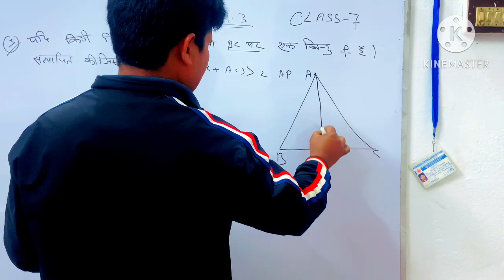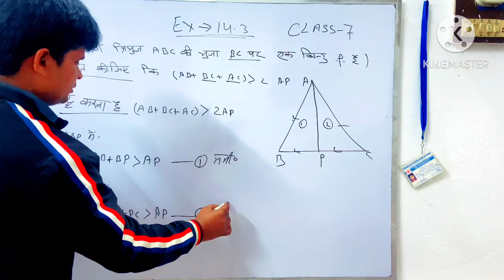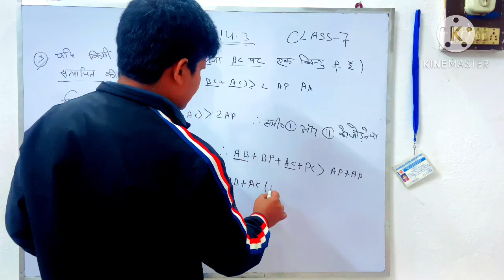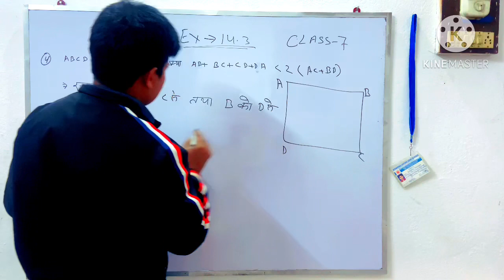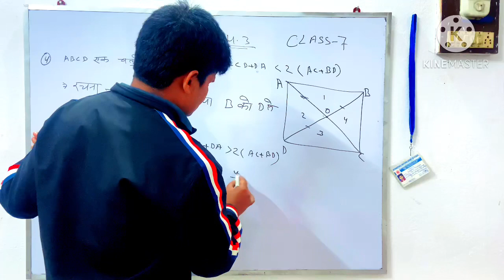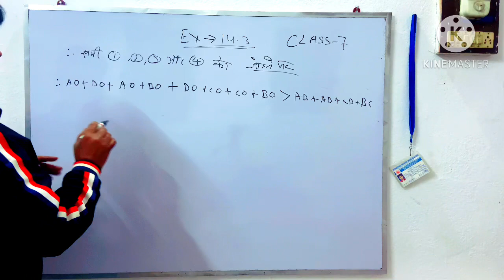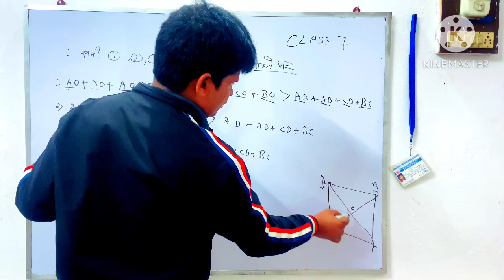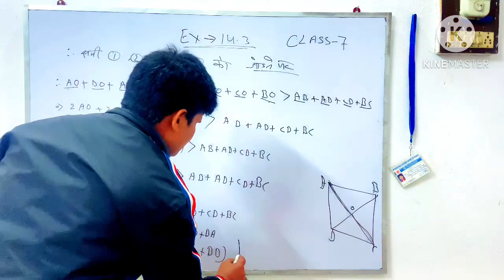VII CLASS MATH EXERCISE-14.3QUESTIONS NO3,4| वर्ग 7 गणित पाठ 14.1 | tulsi's tricks| JAC BOARD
VII CLASS MATH  EXERCISE-21.1 QUESTIONS NO.10
वर्ग 7 गणित पाठ 20.1
 tulsi's tricks| JAC BOARD
tulsi's tricks|
 JAC BOARD

jac board class 7 math in hindi
कलस सात गणित पाठ 12.1A
जैक बोर्ड क्लास 7th
class 7 maths chapter 12.1 hindi medium
class 7 maths chapter 12.1 jharkhand board
math class vii 12.2
गणित वर्ग 7 एक्स-12.1
गणित कक्षा 7 अध्याय 11
हिन्दी मीडियम वर्ग 7 गणित पाठ 7
hds tutorial
ranveer math7
math by soyeb sir
mathematics
study plus
easy math
ncer books
ranveer math7
study plus
hds totural
hd sing